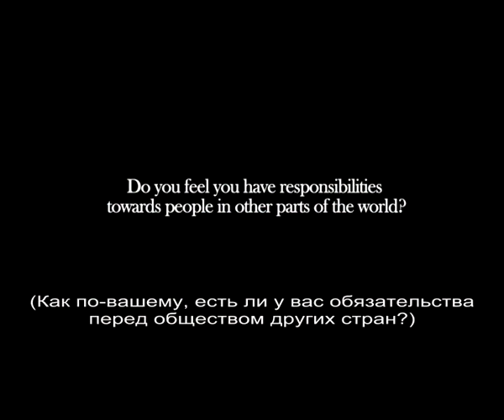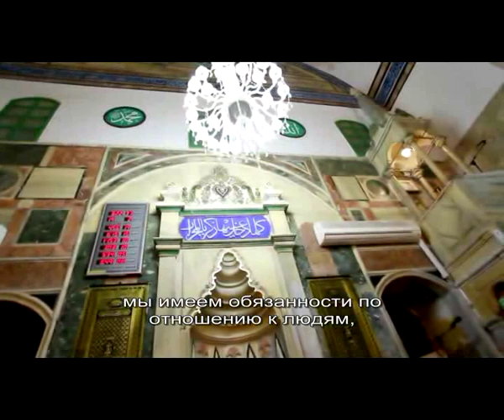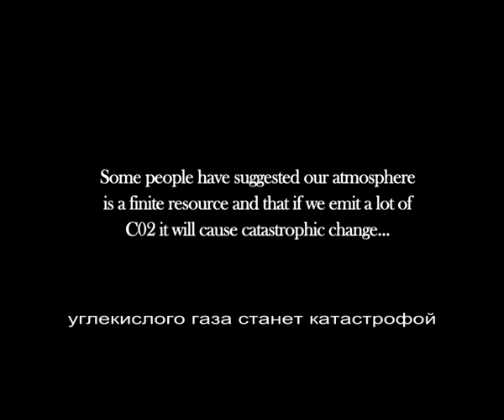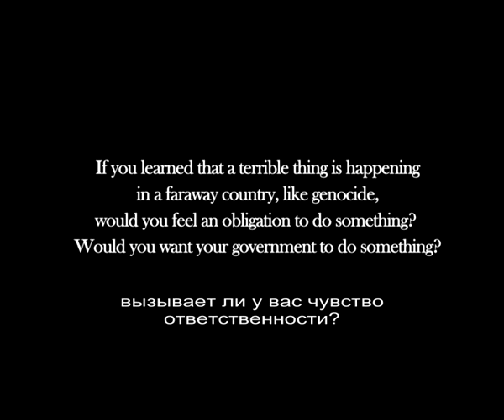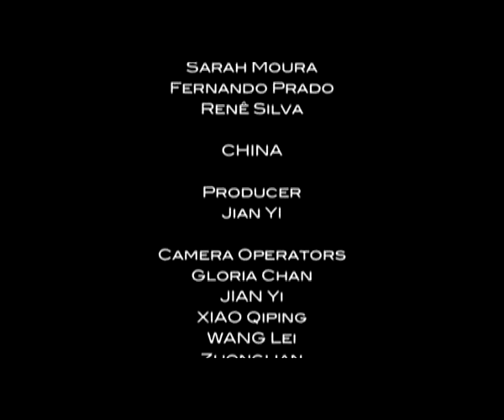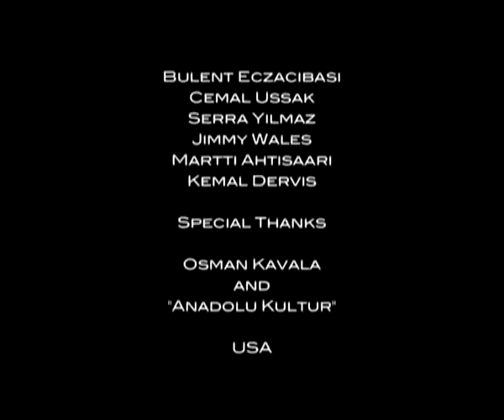Глобальная гражданственность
Global Civics (with Russian Subtitles)